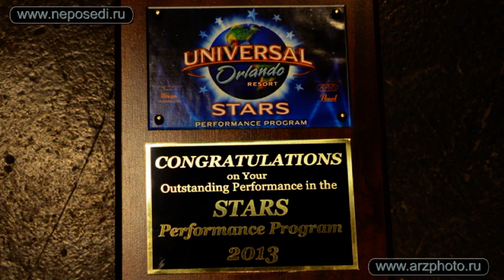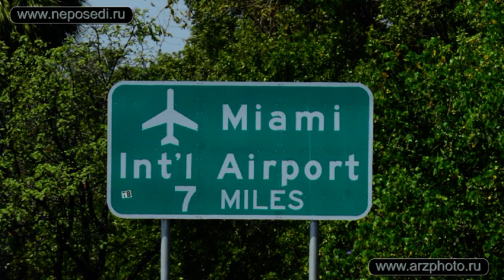Непоседы- Гастрольный фотоальбом ( USA, Florida ), март 2013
Минимально- избранные фотографии ( Дайджест ). Театр- Студия " Непоседы" ( Художественный руководитель Елена Пинджоян). Гастроли по США : Флорида, Орландо- Майами, март 2013 года . ( Les archives